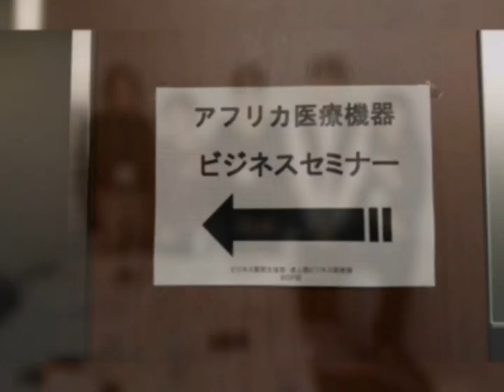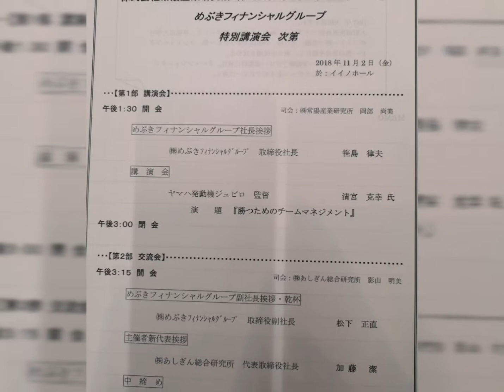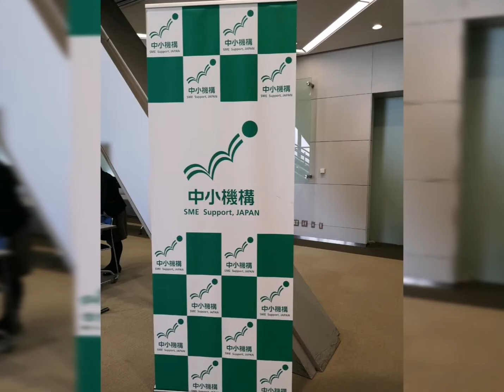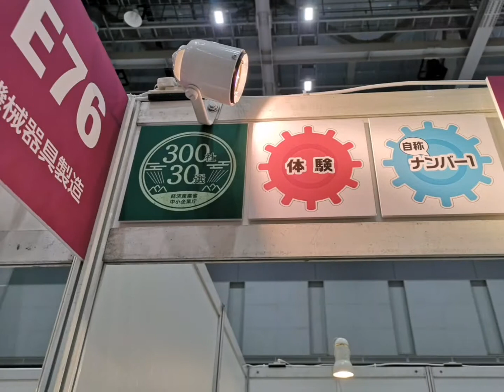181231【2018総集編】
夢中で走った毎日
振り替えれば悲喜こもごもな一年でした。